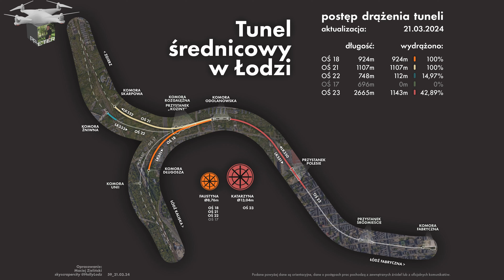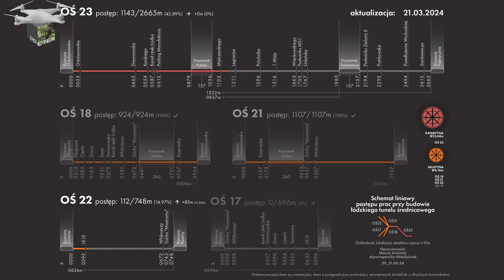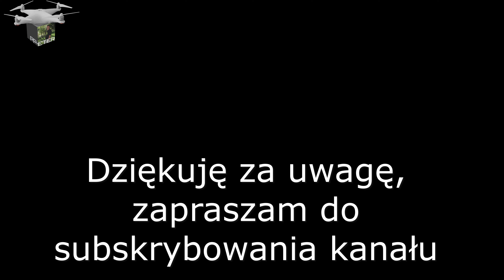71D ŁÓDŹ BUDOWA TUNELU ŚREDNICOWEGO UL DŁUGOSZA 19 04 2024 DRON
Zwracam się z prośbą do widzów kanału o pomoc w zakupie nowego narzędzia do rejestrowania materiałów, którym jest dron. W tym celu jest założona zrzutka. Z góry serdecznie dziękuję za Waszą pomoc i wsparcie

Zapraszam do grupy Łódź Budowa Tunelu Średnicowego:   / 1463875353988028

💸💰💵💲Będę niezmiernie wdzięczny, jeżeli ktoś oprócz kciuka w górę, komentarza wesprze finansowo mój kanał. Pod każdym filmem jest ikonka wesprzyj. Sprzęt do produkcji się starzeje, czas na wymianę, a koszt nie mały. Bardzo dziękuję.💸💰💵💲
Zapraszam widzów na film z terenu budowy komory startowej Łódzkiego tunelu średnicowego przy ul. Długosza,. pokazuję również postęp przy pracach przy wannach wlotowej i wylotowej, jak również kładka ponad torowiskiem.  Inwestycja ta połączy  dworzec Łódź Fabryczna z dworcem Łódź Kaliska oraz Łodzią Żabieniec. /Inwestorem jest PKP PLK przy wsparciu i współfinansowaniu przez Unię Europejską ze środków Funduszu Spójności w ramach Programu Operacyjnego Infrastruktura i Środowisko, a generalnym wykonawcą jest firma z Mińska Mazowieckiego PBDiM. Inwestycja ma na celu połączenie przy pomocy drążonego przez TBM tunelu pod ziemią dworca Łódź Fabryczna z dworcem Łódź Kaliska oraz dworcem kolejowym Łódź Żabieniec. Oficjalna nazwa inwestycji brzmi: „Udrożnienie Łódzkiego Węzła Kolejowego (TEN-T),Etap II, Odcinek Łódź Fabryczna – Łódź Kaliska/Łódź Żabieniec”. Jest to wyjątkowo skomplikowana operacja, gdyż duża część tunelu przebiega pod ścisłym centrum miasta i znajdującymi się w nim na powierzchni starymi kamienicami. Zapraszam do oglądania, jeżeli film spełnił Wasze oczekiwania będzie mi miło za łapki w górę, proszę Was również o opinie w komentarzach, a udostępniając materiał pomagacie zwiększyć zasięg filmów i kanału, subskrybując kanał i klikając dzwoneczek będziecie na bieżąco z nowymi filmami

🎵 Track Info:
Title: Deja Vu by Cykarl
Genre and Mood: Dance & Electronic + Happy
😊 Contact the Artist:
Cykarl:
  / cykarl
  / cykarl
  / cykarlmusi